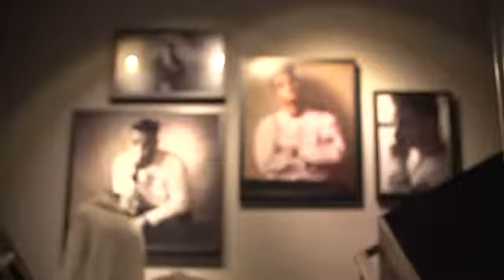Beitrag englisch Quicktime Web MP4